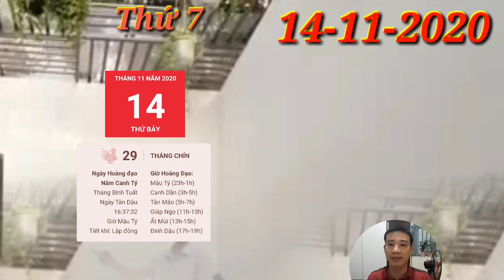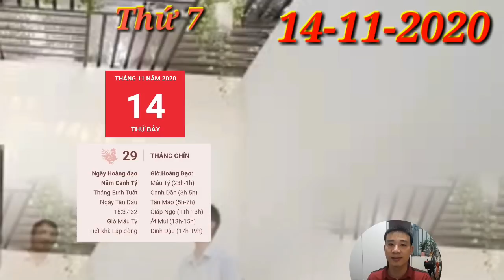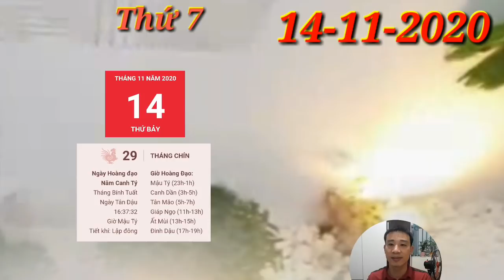☯Tử Vi Ngày 14/11/2020 Con giáp THẦN TÀI BAN LỘC, TIỀN VÀO NHƯ NƯỚC, GIÀU TO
1. Tử vi tuổi Tý, THỨ 7 ngày 14/11/2020 cực chuẩn
Tý gặp cục diện Tương Phá nên đường tình duyên không được vượng sắc cho lắm. Bản mệnh khó lòng được như ý trong chuyện tình cảm khi hết lần này tới lần khác bị cản trở. Con giáp CÓ LỘC TRỜI, số PHÁT LỘC, mở tiệc KHAO LÀNG, GIÀU TO
2. Tử vi tuổi Sửu, THỨ 7 ngày 14/11/2020 cực chuẩn
Người làm kinh doanh nên tập trung để không bỏ lỡ cơ hội trời cho. Không phải ai cũng may mắn nhìn thấy được thời cơ trước khi những người khác thấy lợi lao vào. Lợi thế tiên phong đừng để uổng phí.
 3. Tử vi tuổi Dần, THỨ 7 ngày 14/11/2020 cực chuẩn
Con giáp CÓ LỘC TRỜI, số PHÁT LỘC, mở tiệc KHAO LÀNG, GIÀU TO
4. Tử vi tuổi Mão, THỨ 7 ngày 14/11/2020 mới nhất
5. Tử vi tuổi Thìn, THỨ 7 ngày 14/11/2020 cực chuẩn
6. Tử vi tuổi Tị, THỨ 7 ngày 14/11/2020 cực chuẩn
7. Tử vi tuổi Ngọ, THỨ 7 ngày 14/11/2020 cực chuẩn
Tỷ Kiên xuất hiện, người tuổi Ngọ kiểm soát tốt cảm xúc của mình, không để nó ảnh hưởng đến những quyết định quan trọng của bản thân. Ít nhất thì điều đó giúp bạn không mất tiền vô ích.
 TIN VUI con giáp CÓ LỘC TRỜI ,mở tiệc KHAO LÀNG, TRÚNG TO
8. Tử vi tuổi Mùi, THỨ 7 ngày 14/11/2020 mới nhất
Chuyện làm ăn kinh doanh của những chú Dê tiến triển khá thuận lợi. Bạn không nên mất tập trung vào những việc không liên quan, để mình mất thời gian vô ích trong khi thời gian đó có thể kiếm được bộn tiền.
9. Tử vi tuổi Thân, THỨ 7 ngày 14/11/2020 cực chuẩn
Tiền bạc không phải là thứ mà con giáp này luôn theo đuổi nhưng rõ ràng nhờ có nó mà cuộc sống của bạn trở nên dễ thở hơn nhiều lần. Tuổi Thân biết được thế mạnh của mình ở đâu và khai thác điều đó.
10. Tử vi tuổi Dậu, THỨ 7 ngày 14/11/2020 cực chuẩn
Dậu được Thiên Tài chỉ lối dẫn đường, tiền bạc là thứ mà con giáp này không cần phải lo lắng. Bản mệnh sẽ được trao cho những cơ hội hiếm có.
11. Tử vi tuổi Tuất, THỨ 7 ngày 14/11/2020 cực chuẩn
12. Tử vi tuổi Hợi, THỨ 7 ngày 14/11/2020 cực chuẩn